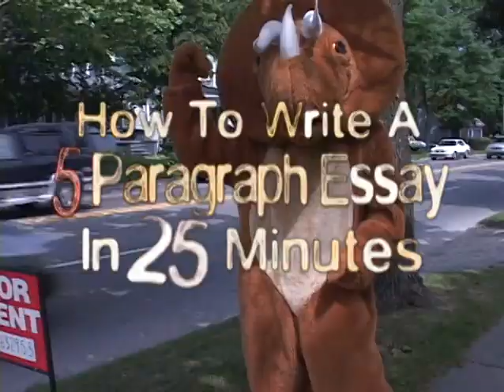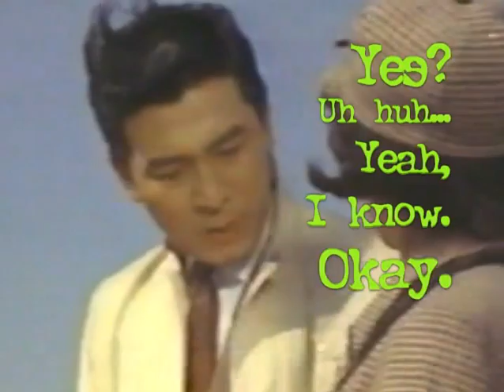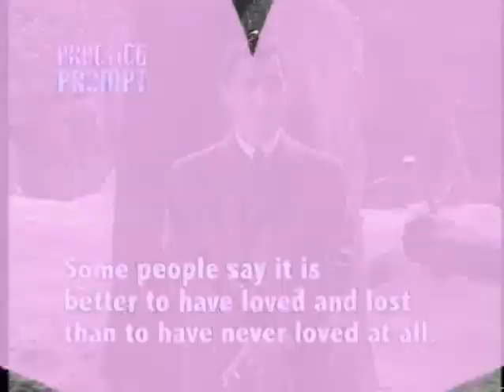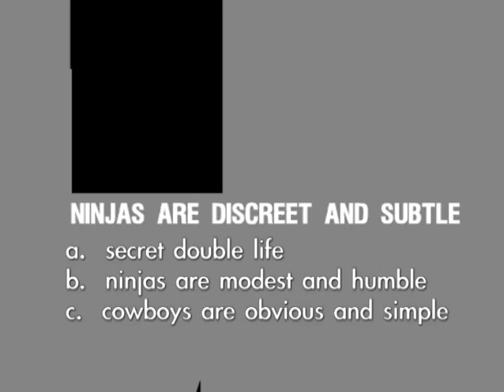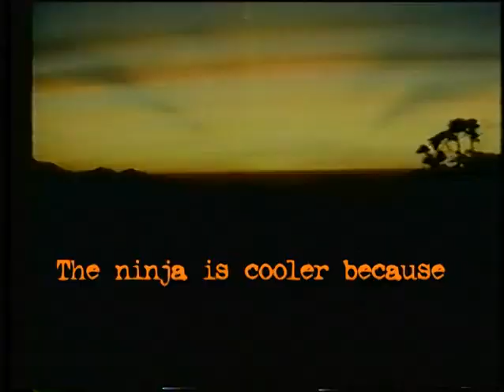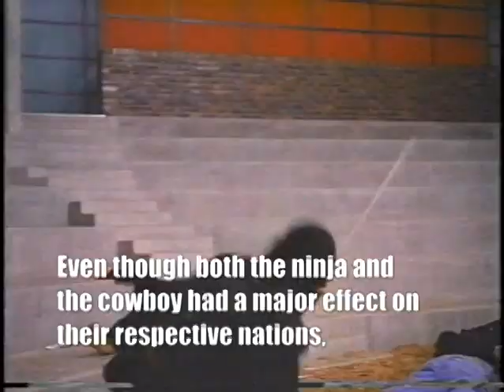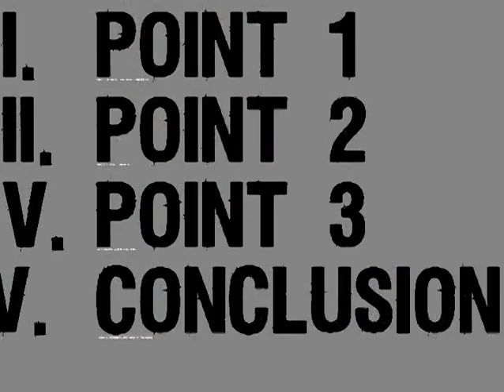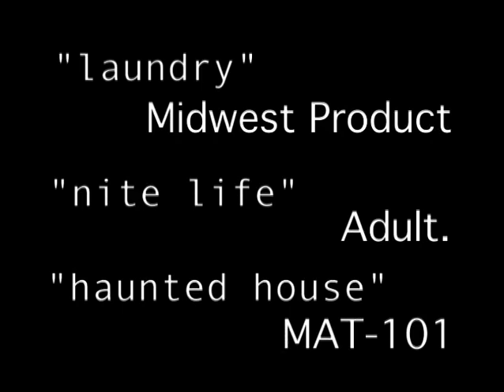How to Write a 5 Paragraph Essay (in 25 minutes)!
This is a wild, fast-paced, hilarious video that helps students review the basic five paragraph essay format.  The video was originally released to support the old-old SAT essay, which was a persuasive essay written in under 25 minutes.  Even though the SAT has done away with their essay section, this video remains a great way to brush up on the basics before a standardized test or in-class essay.

Be sure to check out other videos on this channel, including the SOL prompts review/breakdown, SOL essay process, punctuation rules, HOW TO WRITE A KILLER COLLEGE ADMISSIONS ESSAY, and more!

or by emailing Mr. Tibbens directly (address available in the video).